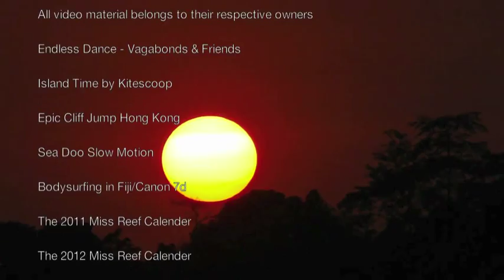Thomas Jack - Symphony (Tomjoh Remix)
I found some really cool "summer feeling"-videos on youtube which I colllected and edited to a full movie for my new remix.

Endless Dance - Vagabonds & Friends

Island Time by Kitescoop

Epic Cliff Jump Hong Kong

Sea Doo Slow Motion

Bodysurfing in Fiji/Canon 7d

The 2011 Miss Reef Calender

The 2012 Miss Reef Calender

Miami to Exuna Bahamas on Sea-Doos Part V: Paradise

Reef Imaginarium - If a Reef had eyes

Newport Beach Skimboarding in HD 7D Slow Motion

Kauai - The Lost World - Canon 5D Mark II - Glidecam HD 4000

Feel the Summer - Love inside (HD 720) (Video editing by Andrew S)

Sunset (fast forward 6x)